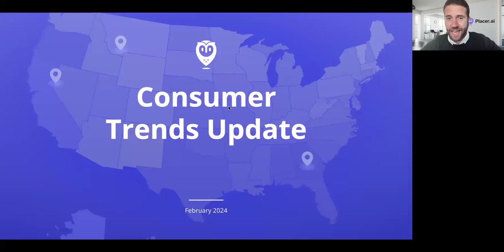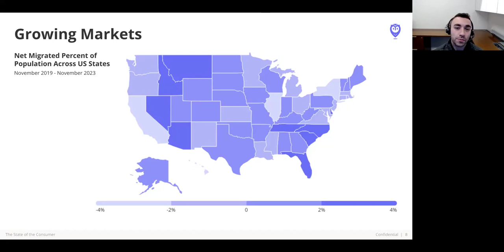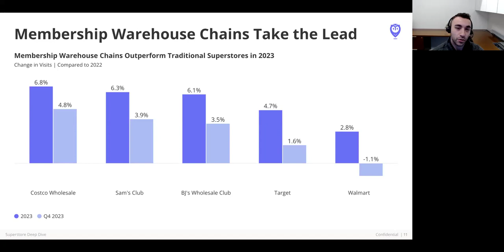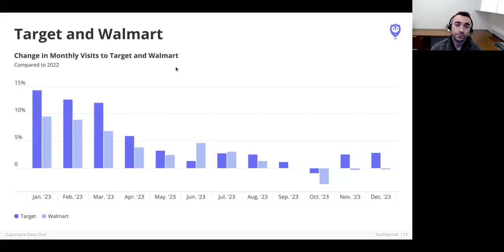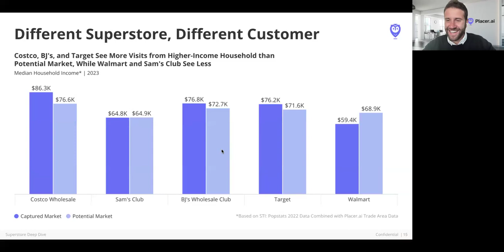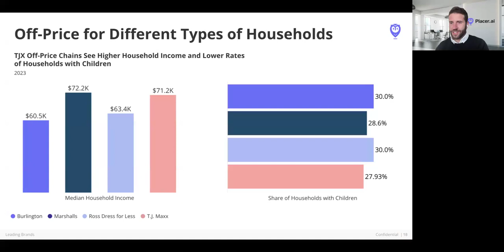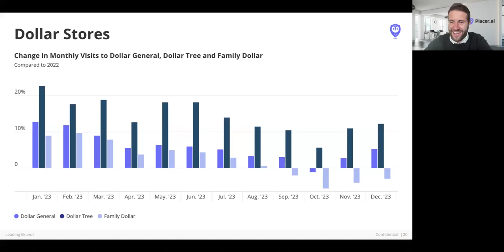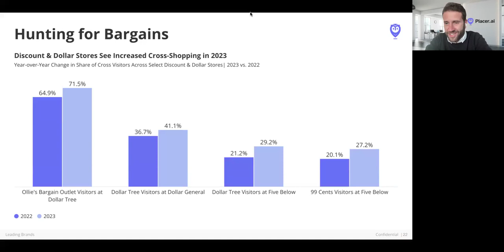[Webinar] Q1 Consumer Trends Update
In this webinar, we'll analyze the latest trends shaping the around Q4 earnings and the retail landscape going into 2024. Join us to learn more about the current state of consumer health, how Big Box, Speciality, Convenience and Discount stores are performing, explore regional performance variations, and much more.